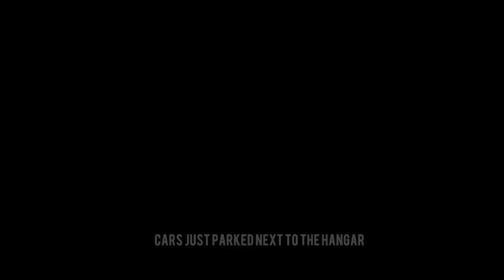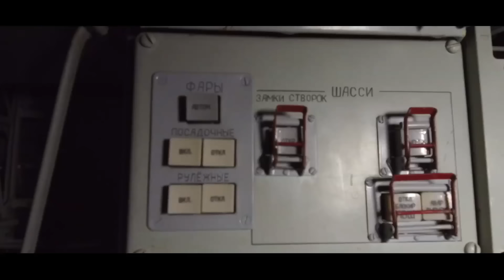URBEX | Abandoned Soviet Space Shuttles (Buran) in Baikonur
Our most epic & thrilling explore in 15 years !

NL and ENG subs !
Sorry for not uploading for a while, 30% of my footage shot here was corrupt. It took a lot of time to retrieve a bit of the material.
Our craziest and most dangerous urbex adventure ever to the abandoned  Soviet Space Shuttles in Baikonur !  The Buran project was the most expensive space project in the Russian history. The project stopped in 1993 due the fall of the Soviet Union.